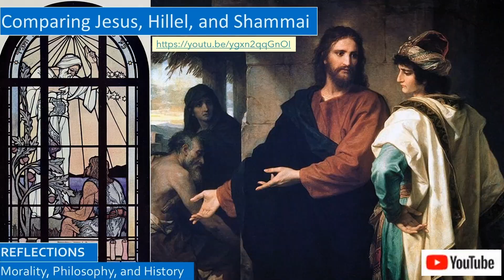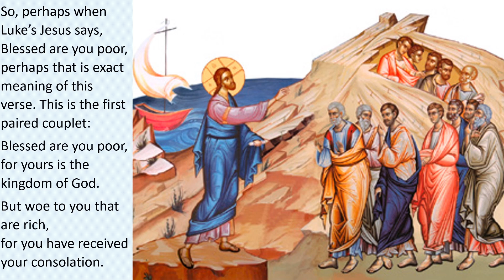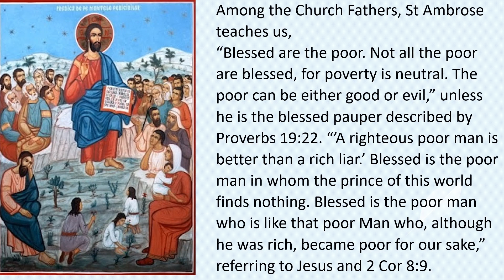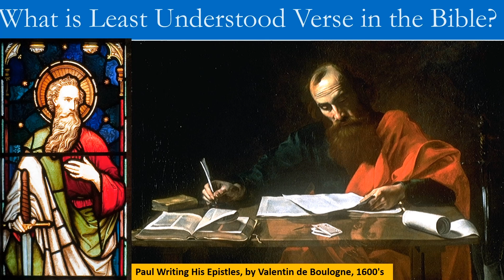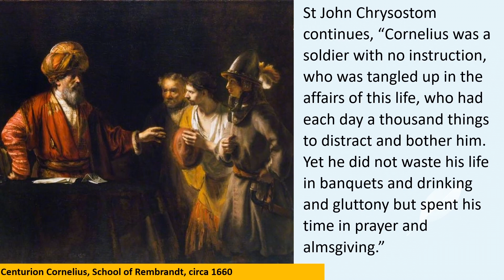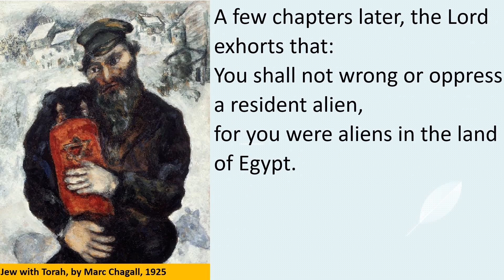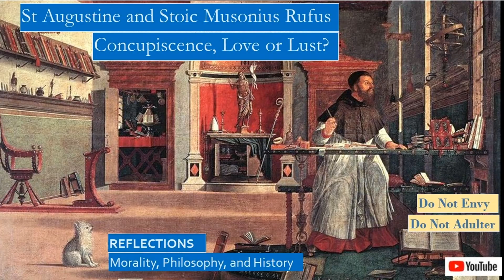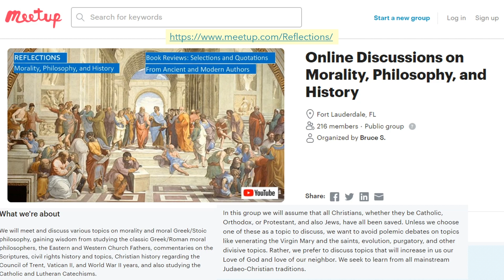Woke Compassionate Bible Verses: Blessed Are the Poor, Woe to the Rich, and other verses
There are two versions of Jesus’ memorable sermon, the Sermon on the Mount in Matthew, which begins with, Blessed are the poor in spirit, and the Sermon on the Plain in Luke, which begins with, Blessed are you poor.

We also reflect on:
• Parable of Lazarus and the Rich Man.
• Lazarus in the bosom of Abraham in heaven.
• Commentary by the Church Fathers, including St Jerome, St Cyril of Alexandria, St Augustine, St Ambrose, Venerable Bede, and St John Chrysostom.
• Commentary by Reformation Preachers, including Phillip Melanchthon, John Calvin, and John Walpot.
• These are from the InterVarsity Press commentary collections.
• Temptation of Jesus in the Desert.
• Parable of the Good Samaritan.
• Is it  true that God helps those who help themselves?
• St Paul’s verse in 2 Thessalonians, “If anyone will not work, let him not eat.”
• How Cornelius was blessed by God for his almsgiving and prayers.
• Book of James, faith without works is dead.
• Passages from the prophets exhorting us to takes care of the poor and immigrants: Isaiah, Zechariah, Jeremiah, and Malachi, and others.
• How Jeff Sessions justified Trump’s cruel immigration policies using Romans 13.
• How Ron DeSantis’s administration were cruel to Venezuelan immigrants flown to and dumped at Martha’s Vineyard Airport.
• How for Republicans, Cruelty is the Point.
• Ruth the Moabite Woman, sojourner and immigrant, who marries Boaz so she and her mother-in-law Naomi can escape poverty.
• How the poem on the base of the Statue of Liberty welcomes immigrants.
• Should we be cruel to the Dreamer children of immigrants, under Dream Act?